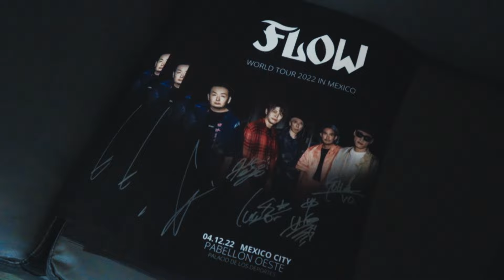FLOW「Voyage」Music Video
FLOWアルバム「Voy☆☆☆」に収録の新曲「Voyage」が2月15日よりダウンロード＆ストリーミング配信スタート。
あわせてこの「Voyage」のMusic Videoも同日よりフルサイズ公開。

アルバム「Voy☆☆☆」は現在プリオーダーも受付中！

FLOWの20年が詰め込まれたニューアルバム「Voy☆☆☆」の発売が決定！

今回のアルバム「Voy☆☆☆」は、前作「TRIBALITHM」以降のオリジナルアルバムでFLOWが手掛けた数々のアニメ等タイアップ曲に加え、世界五大陸をイメージしたアルバムの書き下ろし新曲を含めたオリジナルアルバムとしては過去最多の合計20曲を収録!!!

初回生産限定盤に同梱のBlu-ray Discには、今年12月に渡航したアメリカ・メキシコ・サウジアラビアの映像と過去の海外映像で構成する新曲「Voyage」のMusic Videoと同ドキュメント映像に加え、昨年8月に開催したコロナ禍以来初の有観客ライブ『FLOW THE CARNIVAL 2021〜新世界〜』LINE CUBE SHIBUYA公演を初収録した盛りだくさんな内容となっております！

【アルバム名】「Voy☆☆☆」(読み：ヴォイ)
【発売日】2023年2月22日(水)
【初回生産限定盤】　CD+BD　VVCL-2220～1　￥7,000＋税
【通常盤】　CDのみ　VVCL-2222　￥3,000＋税

‹収録曲›　※.Terminal 1 〜 5 はInterlude。
1.Terminal 1
2.GOLD (TVアニメ『BORUTO-ボルト- NARUTO NEXT GENERATIONS』OPテーマ)
3.優勝 (リズム&アドベンチャーゲーム『バンドリ！ガールズバンドパーティ！』期間限定実装曲)
4.Tick Tack
5.Terminal 2
6.新世界 (TVアニメ『シャドウバース』OPテーマ)
7.モメント (『パチスロANEMONE 交響詩篇エウレカセブンHI-EVOLUTION』遊技機実装曲)
8.Winter Story (NACK5 冬のステーションキャンペーン「Winter Aloha 2023」キャンペーンソング)
9.Terminal 3
10.コルコバード
11.東京ブレーメン
12.DICE (TVアニメ『15周年コードギアス反逆のルルーシュ』OPテーマ)
13.Terminal 4
14.燈 (ライブスペクタクル『「NARUTO -ナルト-」～うずまきナルト物語～』テーマソング)
15.United Sparrows (TVアニメ『バック・アロウ』EDテーマ)
16.やっぱりシンドバッド
17.Terminal 5
18.衝動
19.デイドリーム ビリーヴァー [FLOW×ORANGE RANGE] (TVアニメ『15周年コードギアス反逆のルルーシュR2』OPテーマ))
20.Voyage

ボーナストラック：贈る言葉 (20周年アニバーサリーバージョン)

CDご予約は下記よりお進み下さい。

‹FLOW活動情報›
ダウンロード＆ストリーミング

FLOWのデビュー20周年突入イヤーの締めくくりとなる
“アニメ縛りフェスティバル”開催決定!!!
FLOWが関わらせて頂いた アニメ 関連曲のみを演奏するアニメ縛りライブ！
今までのアニメ縛りライブを更に上回る内容にて開催致します！
プレリクエスト先行実施中！
【公演】『FLOW 20th ANNIVERSARY SPECIAL LIVE 2023 ～アニメ縛りフェスティバル～』
【開演】16:00
※開場時間は後日お知らせ致します
※開演時間は後日変更となる可能性がございます。
【会場】幕張メッセ 国際展⽰場
※公演当日4歳未満入場不可、４歳以上チケット必要。
※未成年の方は保護者の同意を得てご来場下さい。小学生以下要保護者同伴。
※グレードアップの特典および詳細は、後日発表致します。グレードアップ制の特典はチケットをご購入頂いた方が対象となりますので、まずチケットをご購入の上、詳細発表をお待ち下さい。
※チケットをお持ちで、公演当日(2023年7月1日時点)「小学生以下」の方は、当日会場にて本人確認書類のご提示で当日5,000円(税込)をキャッシュバックさせて頂きます。
※ご入場時に本人確認書類をご提示いただけない場合はキャッシュバック致しかねます。予めご了承下さい。
【お問い合わせ】ディスクガレージ　DISK GARAGE 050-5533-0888(平日12:00-15:00)